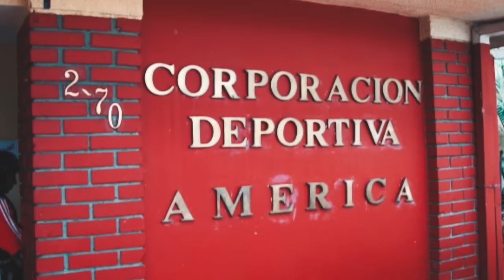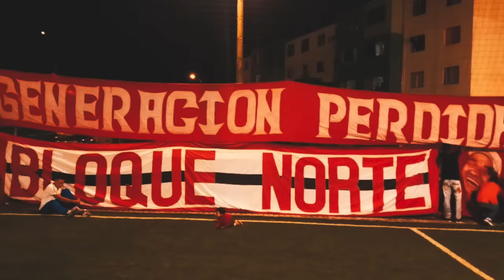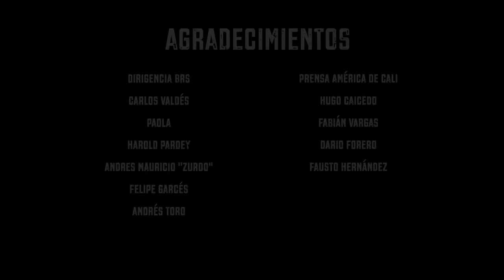2008 EL DIABLO SE TOMA COLOMBIA Capítulo 6 - Barón Rojo Sur LA SERIE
El 2008 año en el cual se logra llegar a otro titulo y el Barón Rojo recorre Colombia entera,  las mujeres dentro de la barra y su importancia en ella. la hinchada en su mejor momento, el pascual la caldera  y en la tribuna la fiesta, seguimos contando la historia de una barra grande pa un equipo grande.